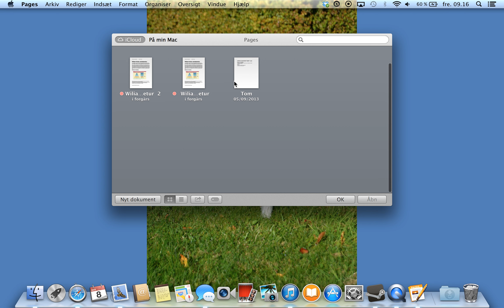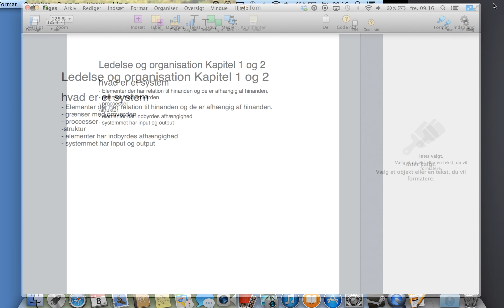Sådan konverter du en Pages-fil om til Word-fil